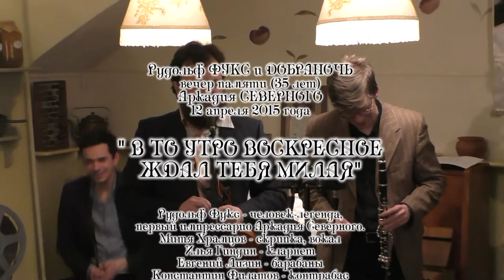Рудольф Фукс и ДОБРАНОЧЬ - В то утро воскресное ждал тебя милая. Видео - Александр Травин арТзаЛ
11 апреля 2015 года - Санкт-Петербург Ресторан ЯТЬ
Автор видео - Александр Травин арТзаЛ
Россия - Санкт-Петербург
April 11, 2015 - St. Petersburg Restaurant YAT